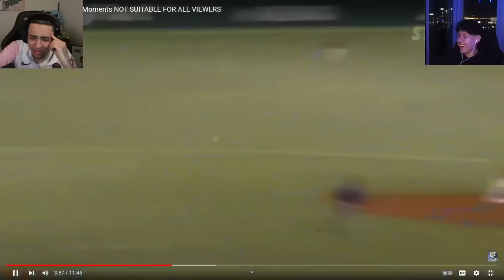THE MOST INNAPROPRIATE MOMENTS IN SPORTS!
Reacting to the most innapropriate moments in sports.